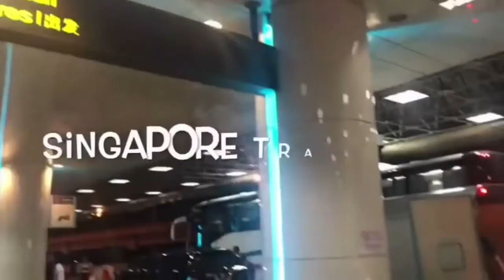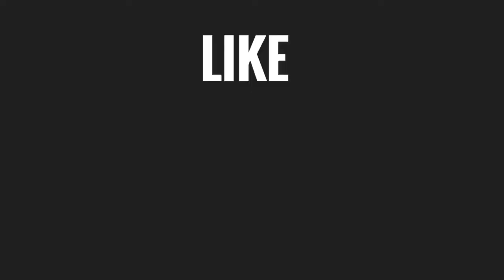How to start Vlogging 2019 || May Pera sa Youtube || Vlogging basics + May Hugot